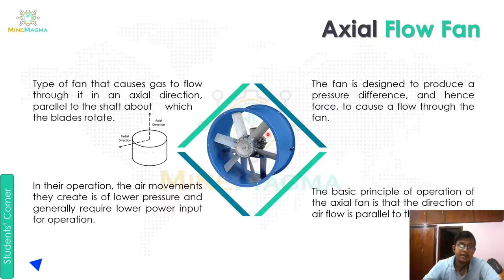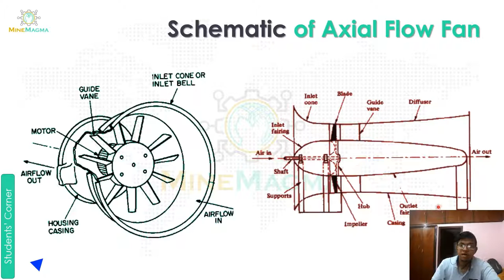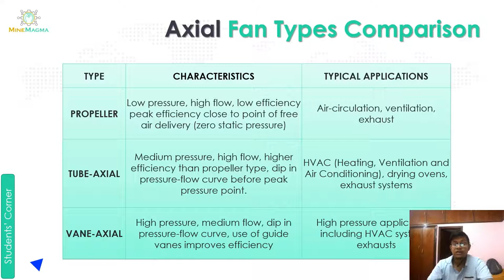Mechanical Ventilation_Axial flow fan_schematic_types of axial flow fan (Part2)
MINE VENTILATION LECTURES:
12. Mechanical Ventilation (Part2)

Timeline:
00:44 Axial flow fan
02:55 Centrifugal fan
06:04 Schematic of Axial flow fan
07:19 Types of Axial flow fan

"MineMagma E-learning👨‍🏫"
Are you ready to be a part of a community that can make your mining engineering concepts crystal clear?
As you might be aware, there are no particular books that will prepare you for a career in mining engineering. You need to be agile and grab every learning opportunity that comes your way to learn the tricks of the trade.
MineMagma E-learning will provide you with a learning opportunity that will solidify your base and prepare you for the job market. The more you practice, the more likely you are to become a specialist in this area and apply in your job in the future. So, let's join together to make mining more fun learning.
Join the MineMagma E-learning official community and don't let anything get in the way of your success.